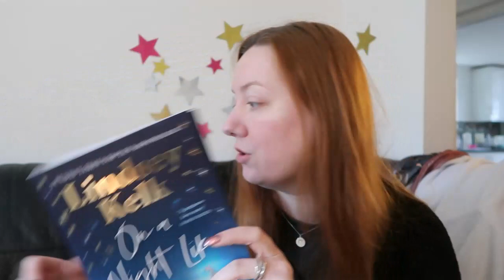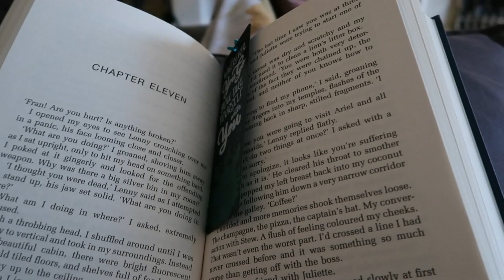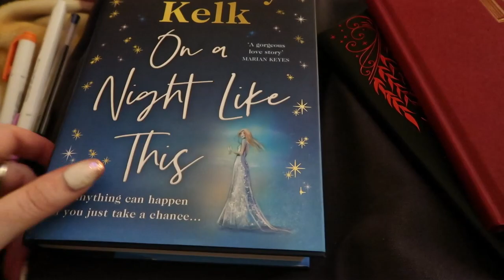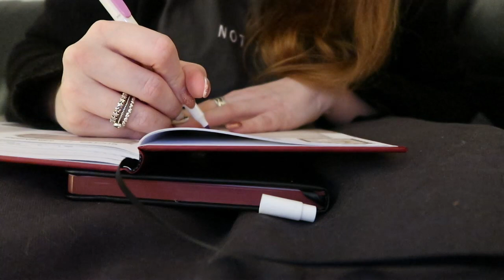COSY EVENING READING VLOG | Reading my First book of 2022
Cosy reading vlog in which I read my first book of the year - On a Night like This by Lindsey Kelk.